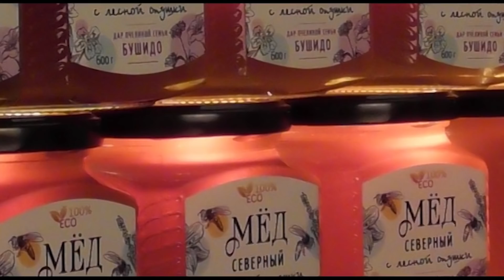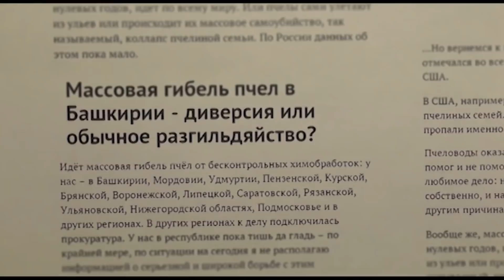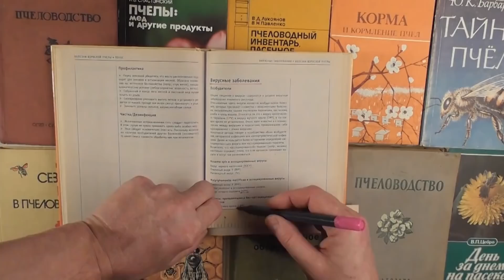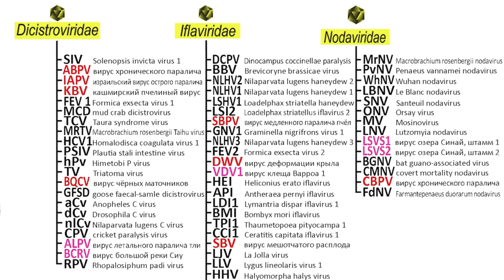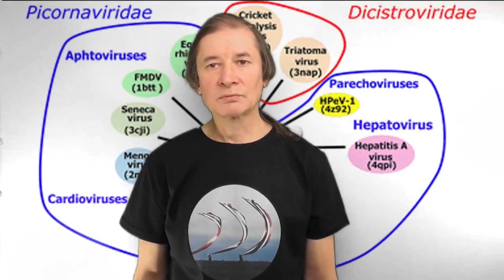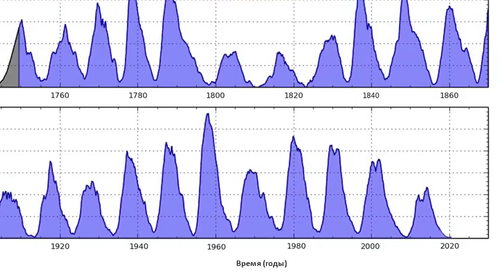Коллапс пчел, основные причины гибели пчелиных семей. Осенний слёт пчелосемей.